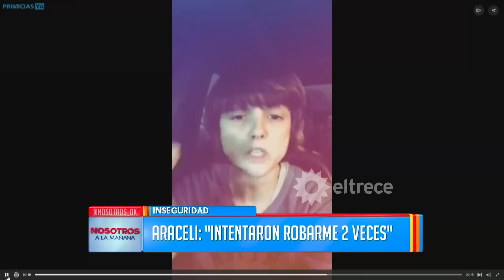Araceli González hizo un video donde se muestra indignada con la inseguridad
Momento emitido el lunes 17 de julio de 2017 en Nosotros a la mañana.